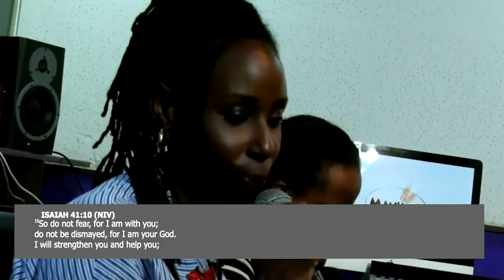IMMANUEL WORSHIP NIGHT {JUNE 2020}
Welcome to Mavuno Worship Night. This evening we celebrate and worship our ever present God: "IMMANUEL". In every situation, He's promised to never leave us and nothing can ever separate us from His love. (Romans 8:38-39)

Invite your friends, family and everyone you know to online worship night today.